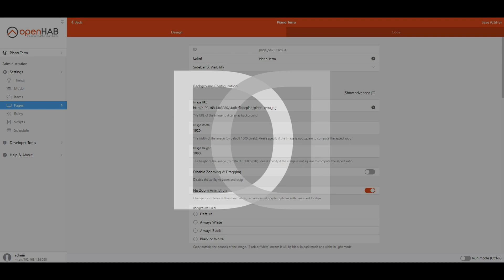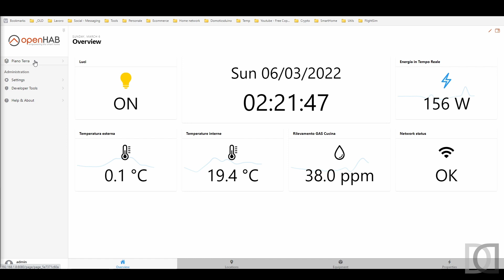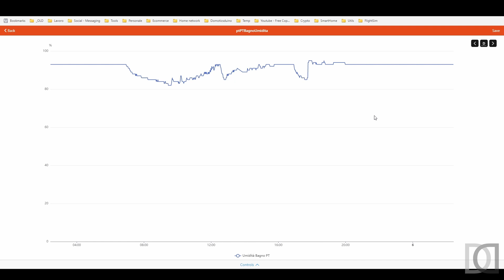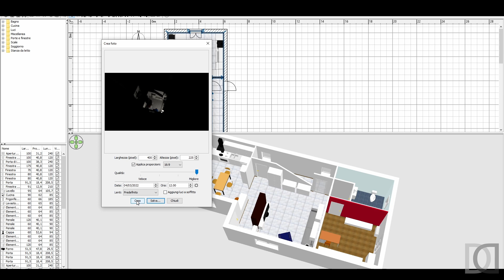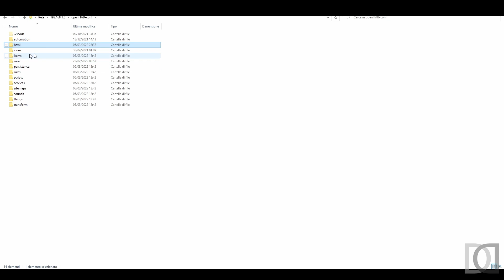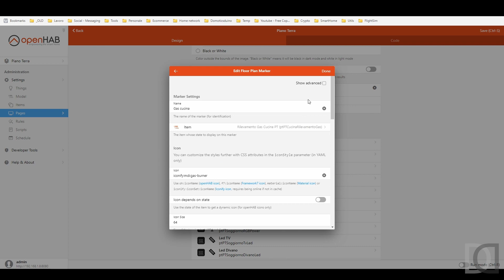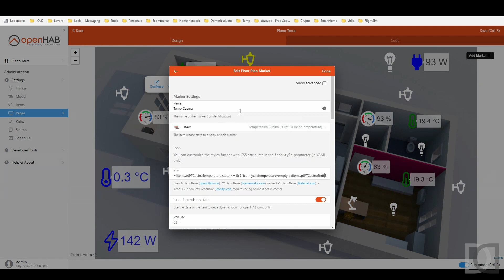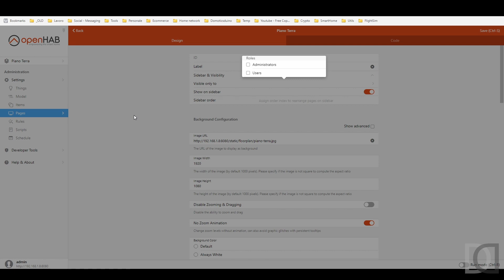46. Primo esempio di Floorplan - Migrazione OpenHAB 3 - Home Automation System ITA sub ENG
0:00 Intro
00:56 Panoramica di un floorplan
04:14 Dettaglio delle impostazioni di un floorplan
04:57 Software Sweet Home 3D
08:31 Posizionamento dell'immagine floorplan
09:30 Definizione dei marker interattivi
10:18 Dettagli di un marker
11:57 Posizionamento link alla pagina floorplan

Quarantaseiesimo capitolo relativo alla mia migrazione da OpenHAB 2.5 ad OpenHAB 3

In questo video vediamo la mia prima pagina floorplan su OpenHAB 3. Per chi non lo sapesse il floorplan non è nient'altro che una pagina di interfaccia grafica con una piantina della casa sullo sfondo che contiene gli oggetti di openhab; oggetti sui quali si può interagire. Per creare lo sfondo ho utilizzato l'ottimo Sweet Home 3D, software gratuito per creare modelli 2D e 3D di abitazioni in maniera relativamente semplice.

Buona visione